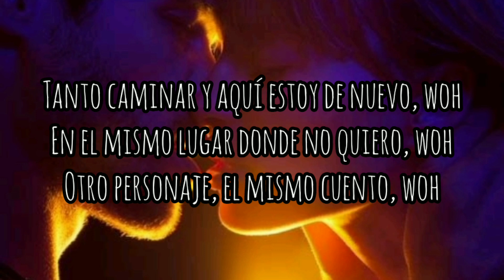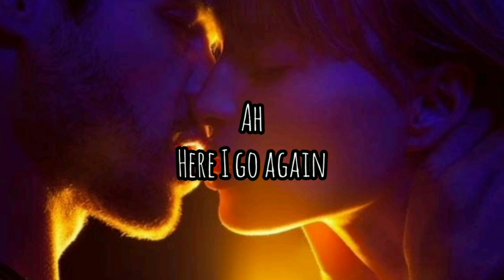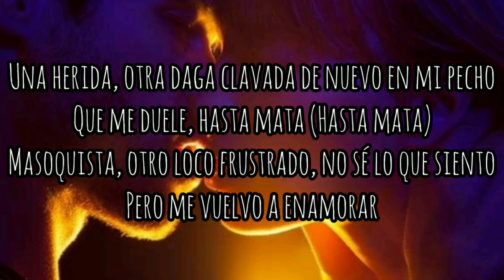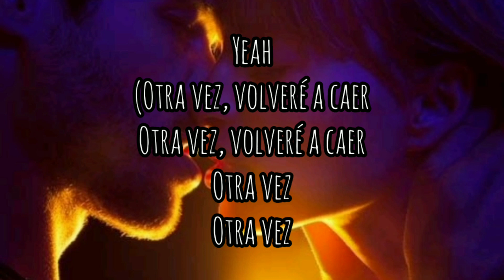Prince Royce - Otra Vez (Letra/Lyric) Dale Music